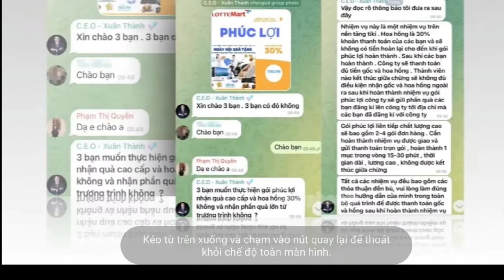Xov xwm 16/1/2024 tsev kub nyhiab 4 tug neeg tuas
👉Tuaj koom thiab pab txhawb qa Divu channel yos hais txog peb hmoob li kev cai, thiab xov xwm, rog rau kev ua noj ua haus.